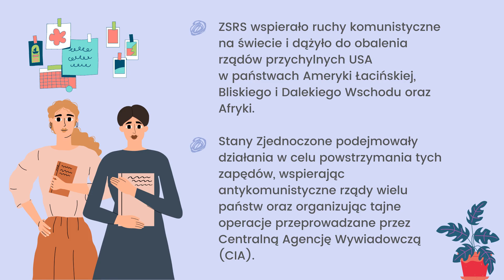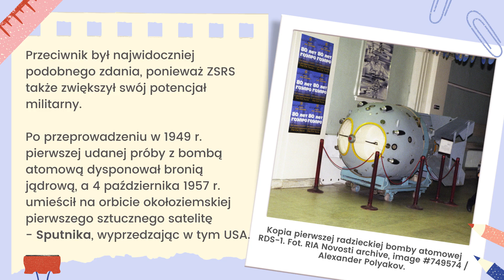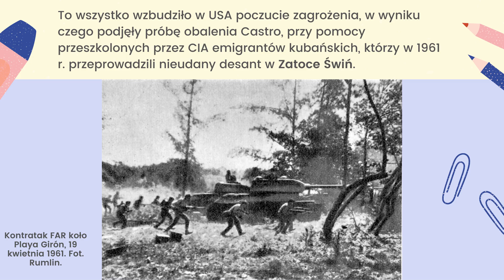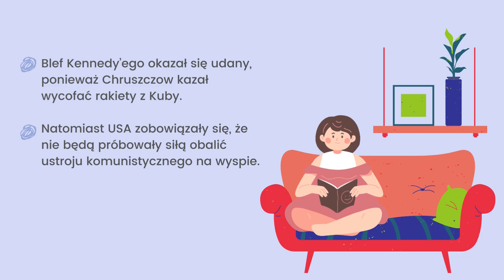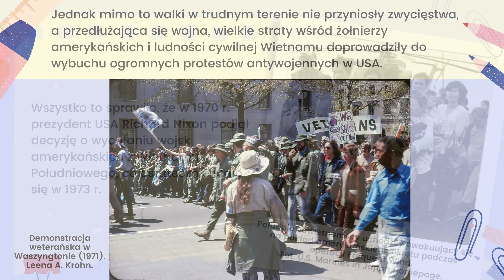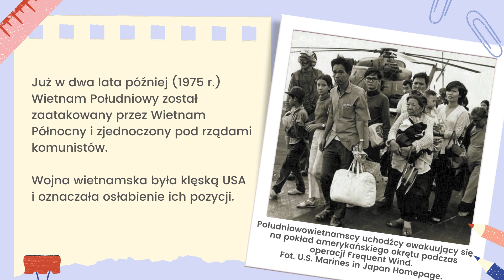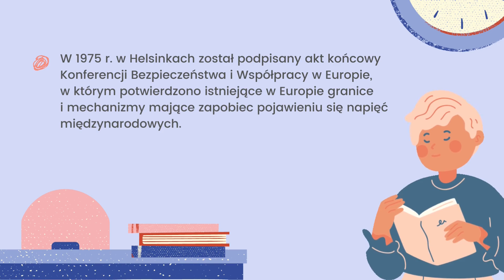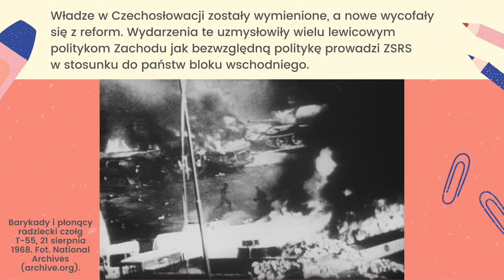Historia klasa 8. Zimna wojna i wyścig zbrojeń. Uczymy się razem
Źródła wiedzy: Historia 8, Wojciech Kalwat, Piotr Szlanta, Andrzej Zawistowski; E-podręcznik historia; Wczoraj i Dziś 8 Robert Śniegocki, Agnieszka Zielińska; Wikipedia